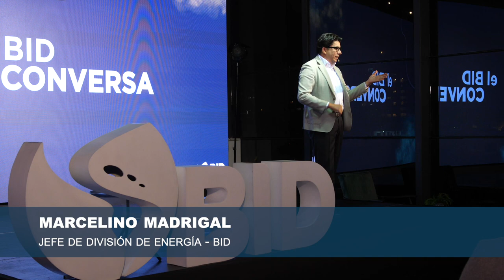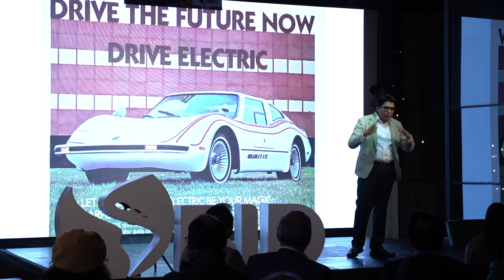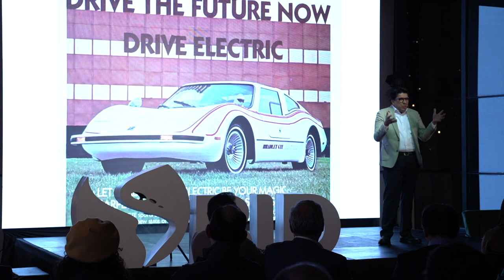BID Conversa Electromovilidad – Energía para la movilidad sostenible – Marcelino Madrigal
La Representación de Bolivia del Banco Interamericano de Desarrollo organiza “BID Conversa”, una serie de eventos abiertos a la comunidad que busca abordar temáticas centrales para el desarrollo del país. Este evento usa un formato novedoso, combinando entrevistas, charlas e historias de expertos.

El tercero de esta serie de eventos abordó la temática de la Electromovilidad, las oportunidades y desafíos del transporte eléctrico, la transformación energética y el transporte urbano.

Marcelino Madrigal, Jefe de División de Energía en el Banco Interamericano de Desarrollo, compartió su experiencia con los autos eléctricos, su historia y el uso práctico que este tipo de vehículos ya está teniendo en Latinoamérica y el Caribe.

La oficina del BID en Bolivia busca a través de “BID Conversa” proveer una plataforma innovadora de discusión entre diversos actores, que permita a expertos, autoridades, empresarios y el público para inspirarse para continuar apostando por el desarrollo y mejorar la calidad de vida de bolivianos y bolivianas.